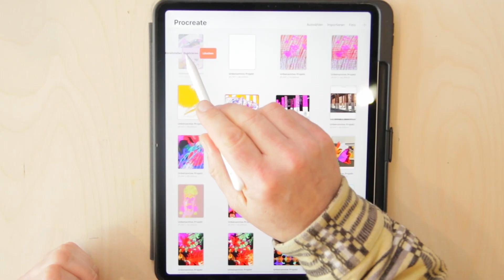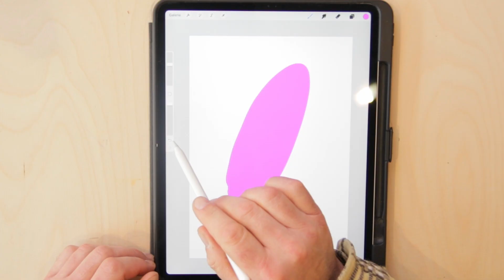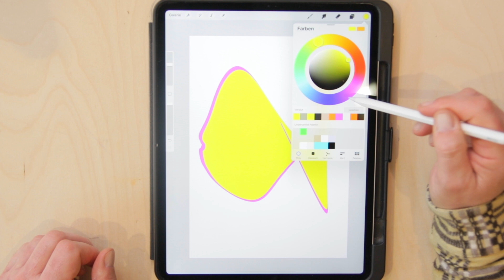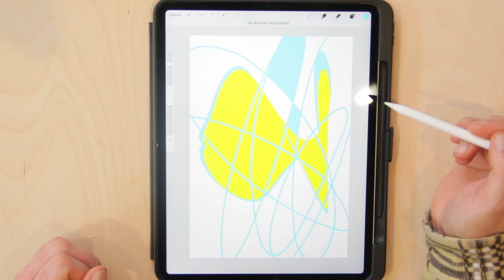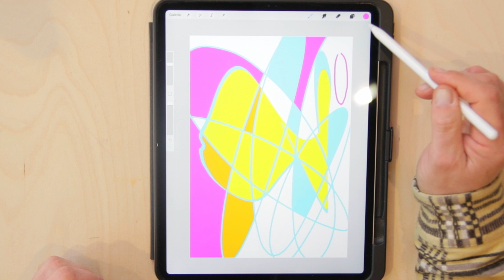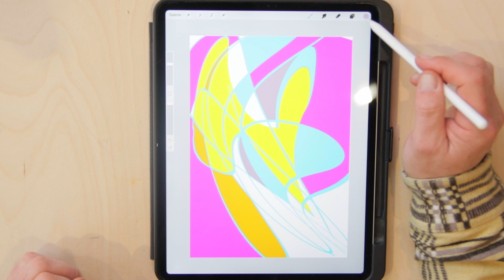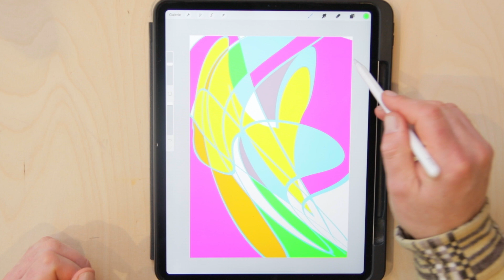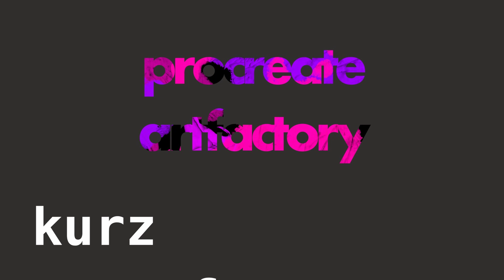Procreate erklärt: Formen füllen und verändern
Die zweite Folge unserer Serie Procreate Kurz & Knackig.
Stephan erklärt die wesentlichen Funktionen von Procreate.